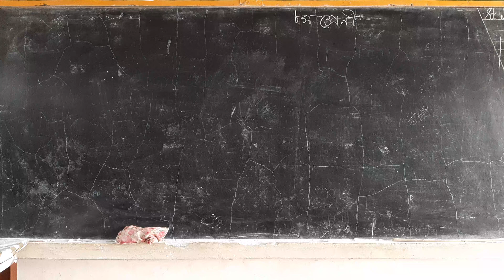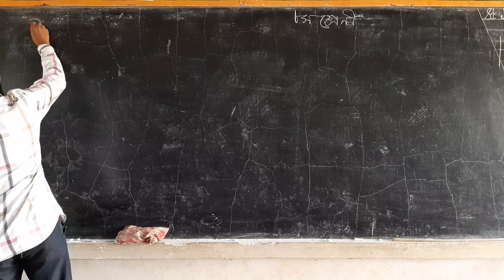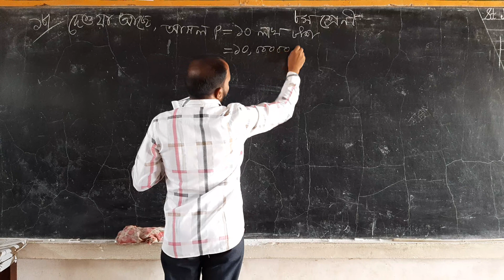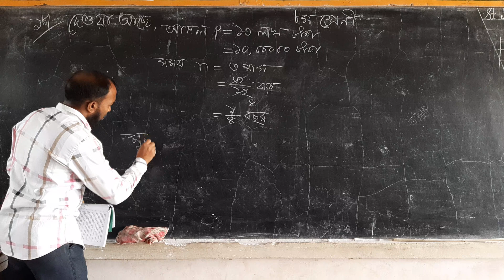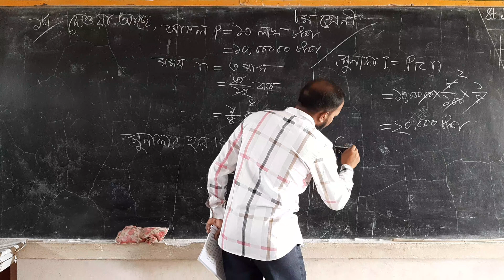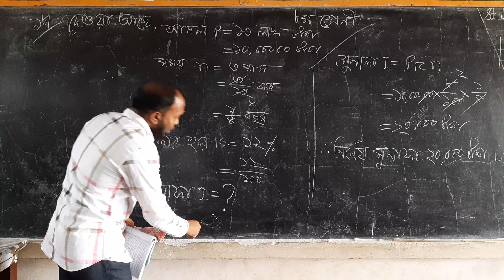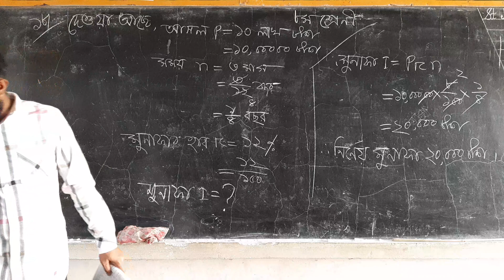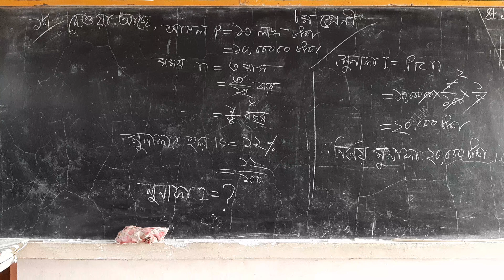শ্রেণি -৮ম,গণিত, অনু-২.১